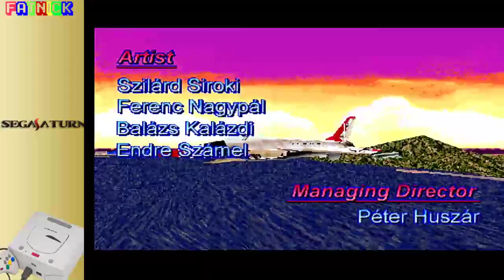Sky Target (Saturn)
Is it a bird? Is it a plane? Is it a sneaky continuation of the Afterburner series?